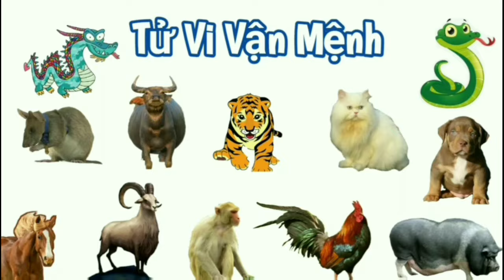Tử Vi Tháng 10/2024 Âm Lịch của 12 Con Giáp - Tháng Ất Hợi